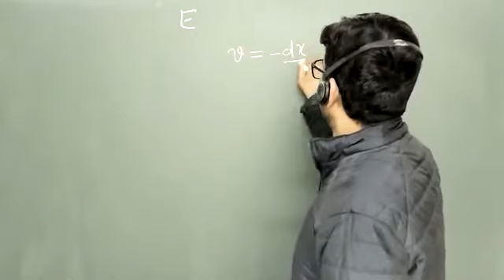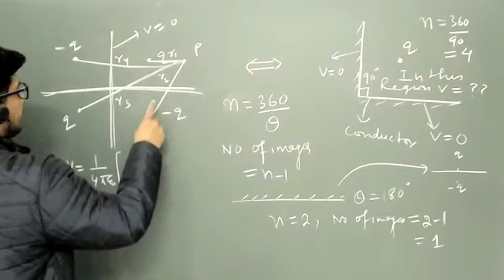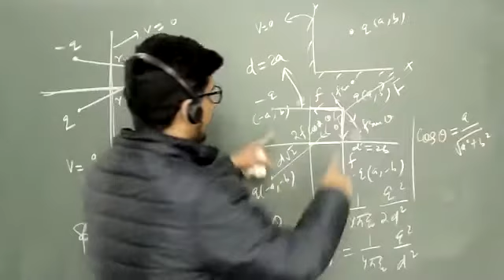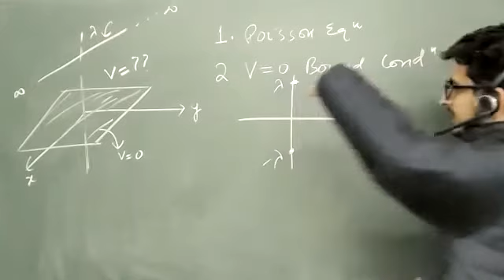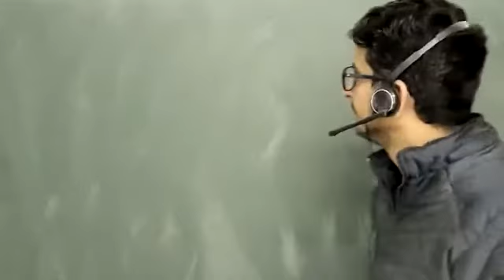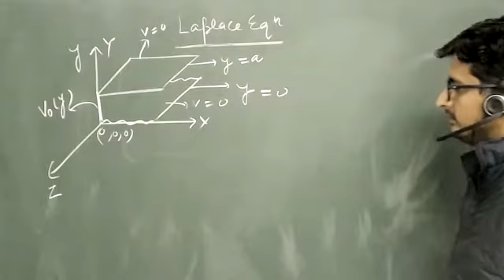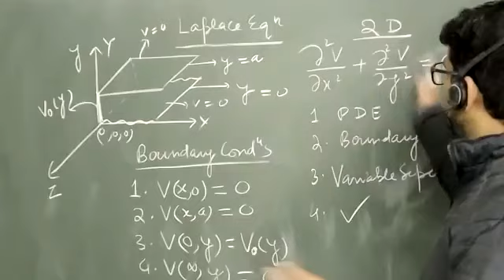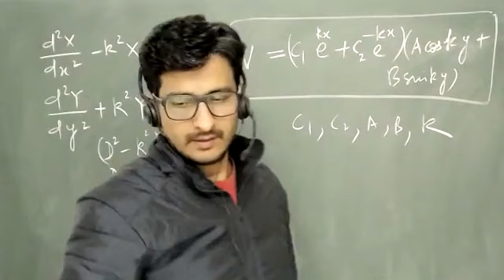Lecture 27 Image Problem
This video is useful for students pursuing Graduation and postgraduation in physics or Physical sciences. CSIR, NET, JRF, GATE, JEST, TIFR .